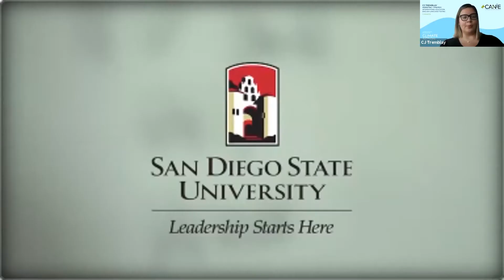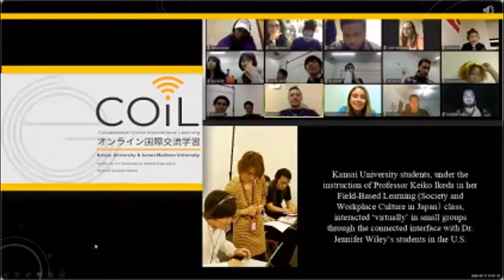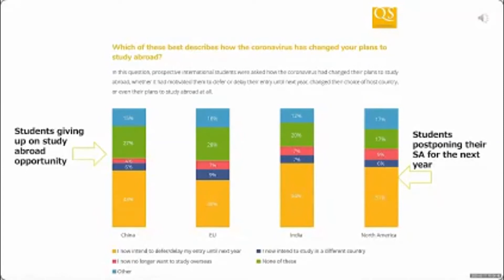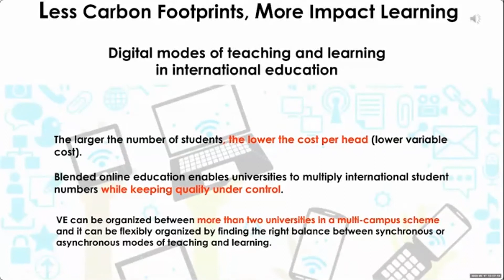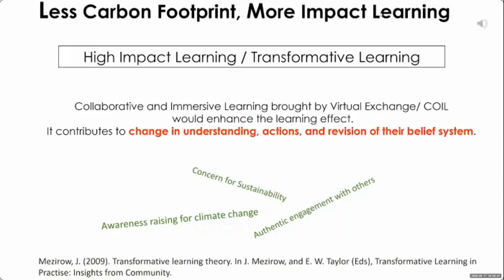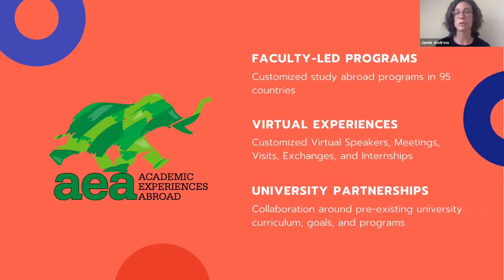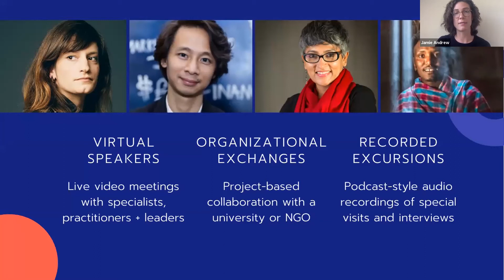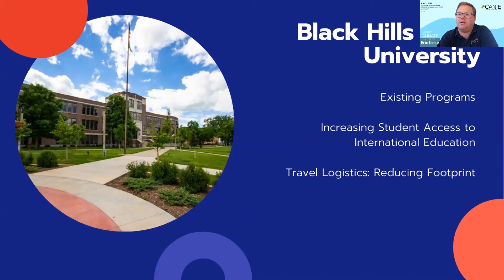CANIE Summit 2020 - Video 17/19 - Keiko Ikeda, Jamie Andrew, Eric Leise - COIL and Virtual Exchange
In this session, we hear from Prof. Keiko Ikeda, Professor of International Affairs at Kensai University in Japan who shares her experiences with the COIL exchanges between her institution and two institutions in the US.

Then, Jamie Andrew Head of Program Development Academic Experiences Abroad and Eric Leise, Dir. International Relations, Black Hills State University share their work together. They present "Virtual Study Abroad: Increasing Access While Reducing Emissions" not just in response to COVID19, but rather, creating custom programs for increased sustainability in our industry.